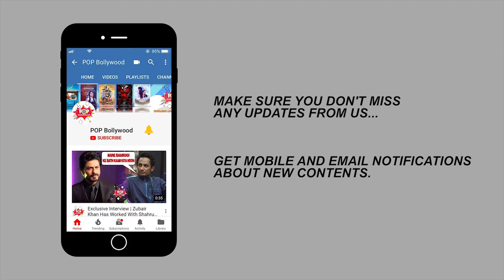Exclusive Interview With Savant Singh Premi | Actor Cricket Bash | Bigg Boss 14